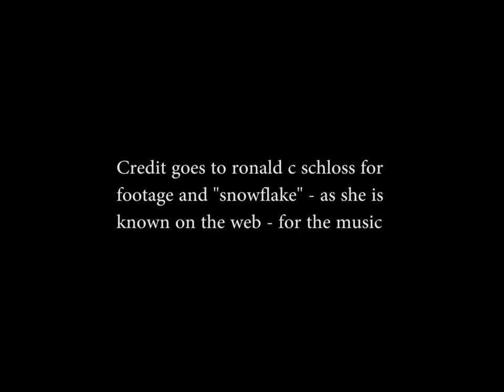Bee on Flower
Creative Commons remix